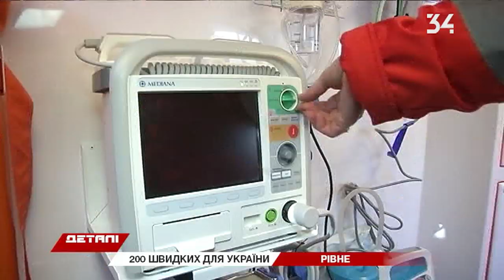Как врачам Украины работается на новых машинах скорой помощи?